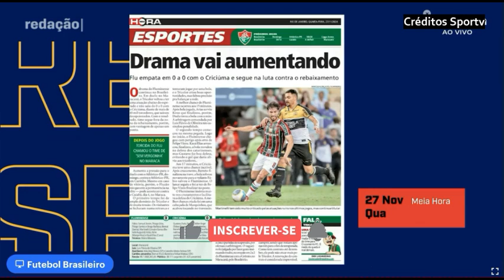A CARRUGAGEM DA LIBERTADORES VIROU ABÓBORA COM UM ANO MELANCÔLICO DO FLUMINENSE CRITICA ÉBOLE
fluminense criciúma brasileiro A CARRUGAGEM DA LIBERTADORES VIROU ABÓBORA COM UM ANO MELANCÔLICO DO FLUMINENSE CRITICA ÉBOLE